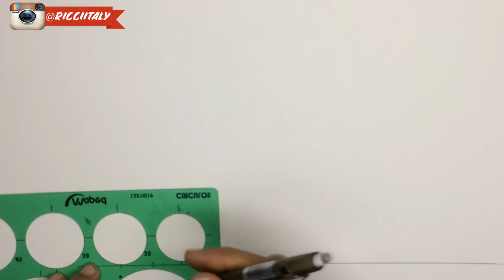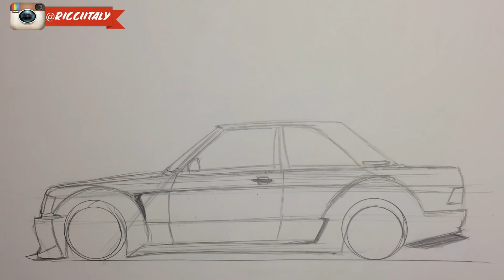Como dibujar un Auto mercedes benz Racing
Como aprender a dibujar autos / chevrolet c10 al piso

VIDEOS IMPORTANTES PARA APRENDER A DIBUJAR AUTOS DE FORMA RAPIDA Y FACIL.

te revelo los secretos de los grandes dibujantes ,  suscribete a mi canal para que aprendas a dibujar autos de forma rápida , pásate por mi lista de vídeos y veras muchos vídeos tutoriales de como dibujar autos
Referencias para dibujar autos / como dibujar un auto

How to draw a car in two point perspective
Realistic Car Drawing - Mercedes Benz AMG GT S - Time Lapse
Como dibujar autos - ford falcon enfierrado
Como dibujar un coche paso a paso | How to draw a car

Dibujos de autos / galería suscriptores mayo 2018
Como Dibujar Un Auto Chevelle ss
TRUCOS PARA DIBUJAR AUTOS #2
COMO DIBUJAR UN AUTO - nissan tsuru